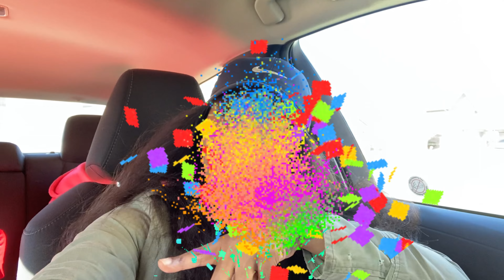Took the kids to Houston Rodeo Carnival 2022| It was lit 🔥 🔥